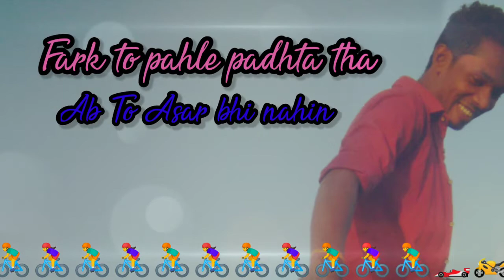New status// Fark to pahle padhta tha// sad shayari WhatsApp status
Hello friends 👫

All status videos & Motivational videos

Thanks.

Sad status
Femalesadstatus
Lovesadstatus
Sharbistatus
Lovely status
Portrystatua
Newshayaristatus
Newpoetrystatus
Femalestatus
Girlstatus
Sharabifemale
New very sad boy HD whatsapp status 😵 heartToching status

🔷 IMPORTANT NOTICE : These all things are copyrighted. All Right to above music label & no copyrights Infringement owners |
Moj status, sad shayari status,.

# Romanticstatus
Sad dailouge
Snack video famous poetry
New poetry status
New sad dailouge
Status videos : (new whatsapp status video 2021)

( Cut whatsapp status video )
( You will cry after watch this whatsapp status )
( Rula dene wala whatsapp status video )

Sad boy status panjabi

20 second whatsapp status
30 second status,
( New whatsapp status 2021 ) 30 second status video

Status video,

Whatsapp romantic,

Sad song,
Whatsapp status Tamil,
Romantic status,
Whatsapp status panjabi
Most shayari status,
Whatsapp status santhali
Top top whatsapp status,
Love song,
Old song status,
Status new songs 2021,
New whatsapp status 2021,
Whatsapp status new shayari 2021,
Bollywood songs 2021,
Bollywood songs status 2021,
New shayari 2021,
Female version whatsapp status 2021,
Status video 20 second,
Sad song whatsapp status video 2021,
Boys Attitude whatsapp status video
Attitude shayari 2021,
Boy feeling sad status,
Boy feeling shayari status,
Sad crying boy status,
No 1 second whatsapp status,
25 second whatsapp status,
30sec.status, heartbroken whatsapp status,
Panjabi whatsapp status, whatsapp status video love,
Khortha shayari,
Khortha shayari status,
New khortha shayari,
New khortha shayari status 2021,
Mohabbat shayari,
Pyaar mohabbat shayari,
Pyaar mohabbat dil jigar dhadkan jaan janam shayari,
Pyaar mohabbat status,
Girls whatsapp status, hit status video, hit whatsapp  shayri status, hindi song whatsapp status,
Mood status, mood off status,

status, good morning status,

Ram Ram , राधे राधे ,
राधे कृष्ण, जय श्री राम,🙏🙏🙏🙏🙏🙏🙏🙏🙏🙏🙏🙏🙏🙏🙏🙏🙏🙏🙏🙏🙏🙏🙏🙏🙏🙏🌹🌹🌹🌹🌹🌹🌹🌹🌹🌹🌹